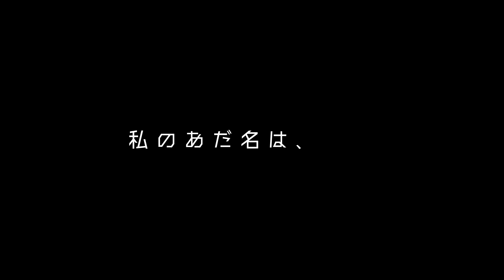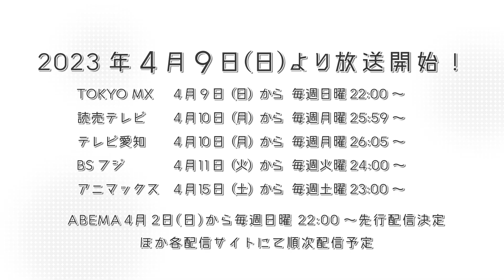TVアニメ『事情を知らない転校生がグイグイくる。』第2弾PV｜2023年4月9日（日）放送開始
月刊「ガンガンJOKER」（スクウェア・エニックス刊）にて好評連載中の川村 拓先生によるTwitterで話題のハートフルストーリー『事情を知らない転校生がグイグイくる。』。2023年4月9日（日）22:00よりTOKYO MX、読売テレビ、テレビ愛知、BSフジ、アニマックスにて放送開始！

◆放送情報
2023年4月9日（日）22:00よりTOKYO MX、読売テレビ、テレビ愛知、BSフジ、アニマックスにて放送開始！

TOKYO MX 23年4月9日（日）から　毎週日曜22:00～
読売テレビ 23年4月10日（月）から　毎週月曜25:59～
テレビ愛知 23年4月10日（月）から　毎週月曜26:05～
BSフジ  23年4月11日（火）から　毎週火曜 24:00～
アニマックス 23年4月15日（土）から　毎週土曜 23:00～

◆配信情報
ABEMAにて2023年4月2日より毎週日曜 22:00～先行配信決定
ほか、順次配信予定

Twitterで話題となり、月刊「ガンガンJOKER」で連載が始まり、これまでの累計PV数は2億以上。

転校生の高田くんは知らない。
クラスメイトの西村さんが、何故かクラスの皆から「死神」と呼ばれていることを。

「死神」だなんて……なんてかっこいいあだななんだ！

からかわれてる女の子。クスクス笑うクラスメイト。
転校生の高田くんは、そんなクラスの事情は知らない。

無知で、素直は、最強だ。
だからまっすぐ、彼女に届く。

そんな小学校の教室から始まる物語は、誰もがあの頃を思い出し、心にまっすぐ届いてくる。

◆スタッフ
原作：川村 拓（掲載 月刊「ガンガンJOKER」スクウェア・エニックス刊）
監督：影山楙倫
助監督：川西泰二
シリーズ構成：ヤスカワショウゴ、ほしかわたかふみ
キャラクターデザイン：嘉手苅睦
美術監督：呂 佳芳
色彩設計：柳井皓太
撮影監督：川田哲矢
編集：柳 圭介
音響監督：原口 昇
アニメーション制作：スタジオサインポスト

◆キャスト
西村 茜：小原好美
高田太陽：石上静香
日野大地：河西健吾
安達海美：近藤玲奈
笠原すみれ：丸岡和佳奈
北川虎太郎：天﨑滉平
高田雪子：種﨑敦美
茜の父：福山 潤

◆音楽
オープニングテーマ：近藤玲奈「アルコルとポラリス」
エンディングテーマ：Kitri「ココロネ」

©川村 拓／SQUARE ENIX・事情を知らない製作委員会がグイグイくる。